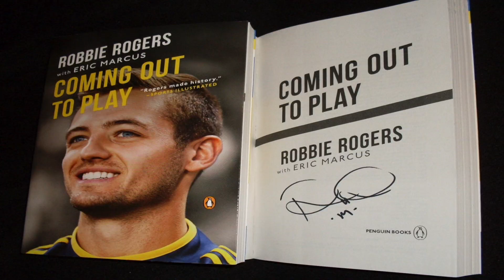Robbie Rogers - Soccer & 'Coming Out' To Play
Robbie Rogers - Talks Soccer & Book Coming Out To Play. How to stop the lies, coming out to family & friends, being who he truly is... a Happy Gay Man with a great partner.